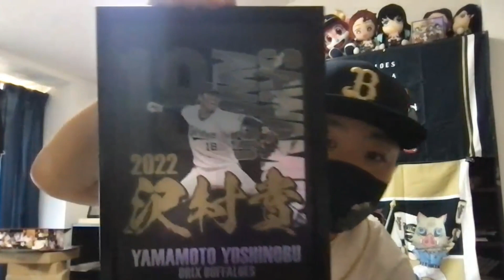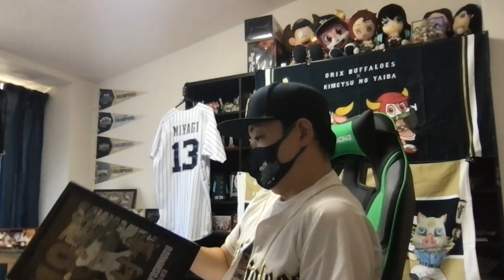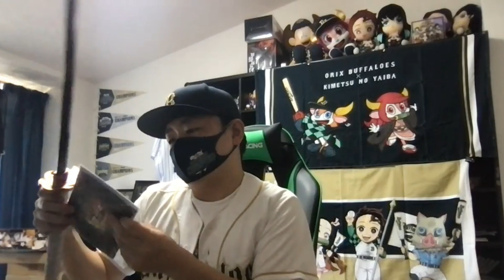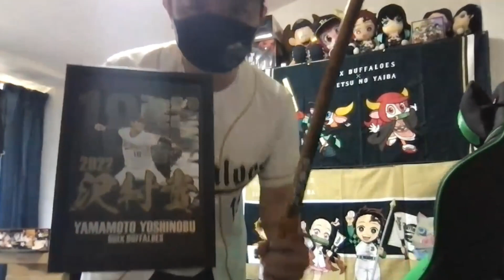山本由伸＆煉獄杏寿郎 頼れる兄貴二人のグッズGET‼︎‼︎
本日は
オリックス・バファローズ×鬼滅の刃

鬼滅の刃の頼れる兄貴、煉獄杏寿郎

二人のグッズが届きました！！！
開封します！！！

関連動画